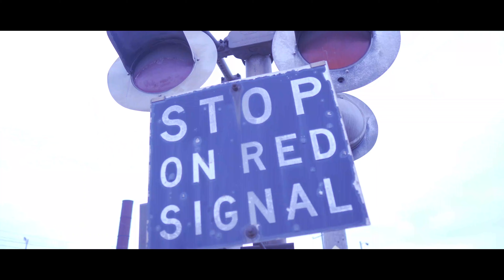Jaccboy Flexx - Pain In my Eyes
Shot by TRIVE